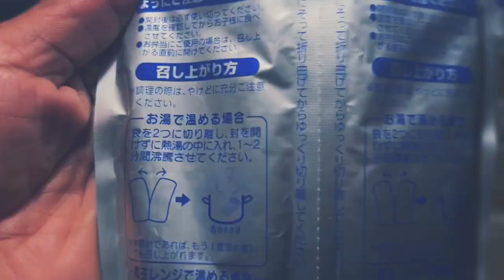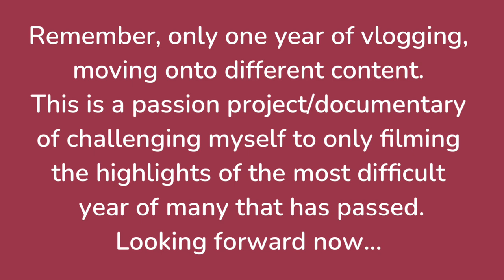New York City Vlog. Afro Latina Vlogs living in Manhattan for One Year & making Homemade Guacamole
My main inspirations to vlog; create fandom, cooking, Travel Journeys, ASMR, etc, content are artists and creators such as and not limited to Jake & Amir from The College Humor Days and to now HeadGum, Tanya, Burr, Alfie Reyes, Arden Rose, Will Darbyshire, Zoe and Joe Sugg. Plus, the entire captivating multi-fandom international and local editors on Youtube that makes this complex and uniquely painful existence,  a bit more bearable. To upload the way I do and grow slowly as a an Artist has been one of my most proudest moments as a creative being. Thank you for joining this winding path to becoming ___________.

Always Chill Vibes,
Y

Page: 264
Location: New York City
Date: September 15 2022